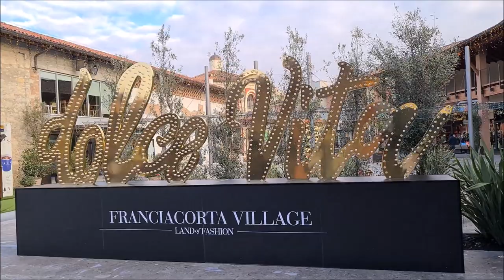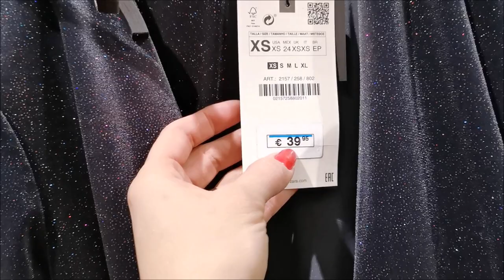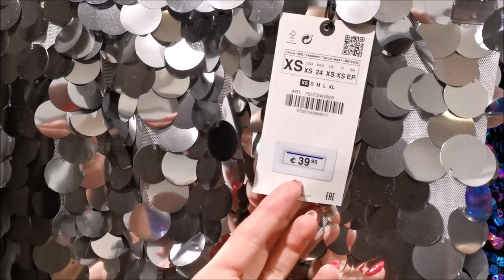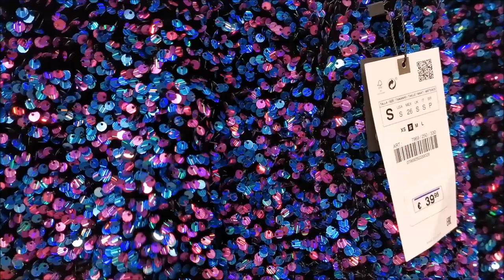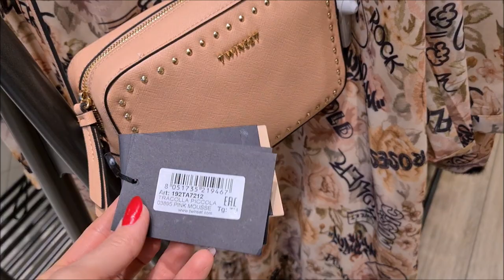VLOGMAS - LATAMY PO SKLEPACH- TRY ON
WSPÓŁPRACA beata.lottici@gmail